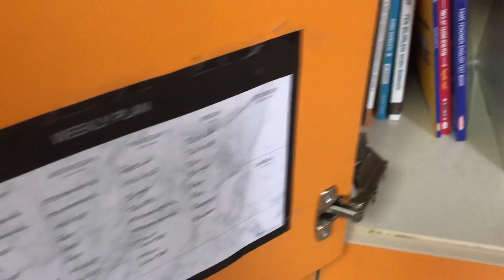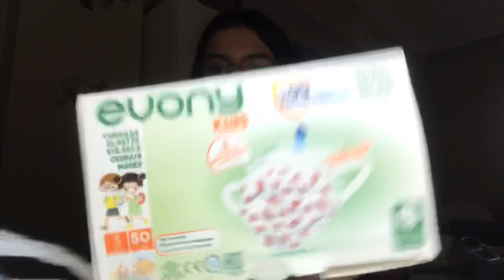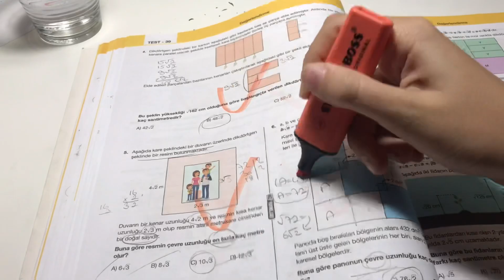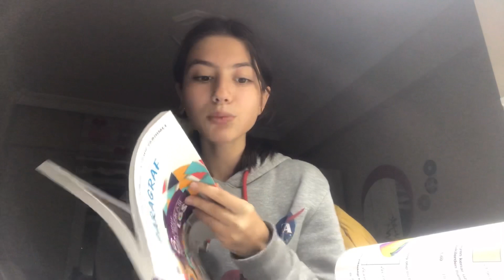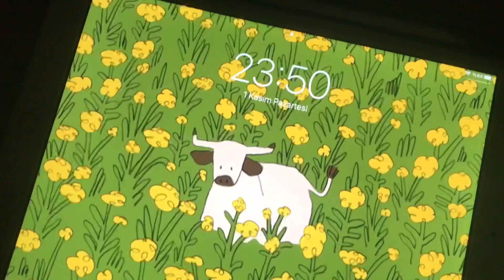lgs ders çalışma günlüğüm #11// okul+verimli bir gün🍈